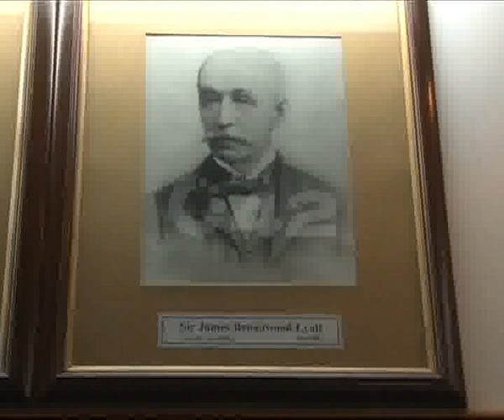Punjab University PU 130th Anniversary Pkg By Akmal Somroo City42